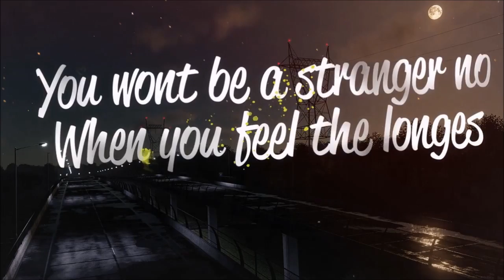Aedhi & Clément Bcx - Next To You (Video Clip)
Video taken from fan-made Lyric Video and Official Video for Miracle in the Middle of My Heart